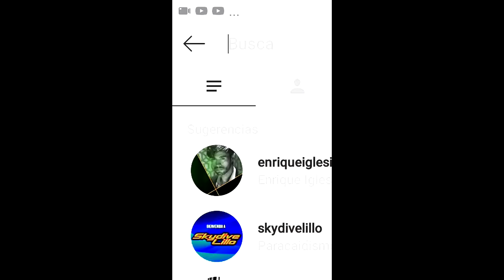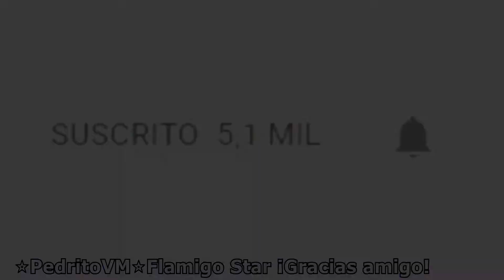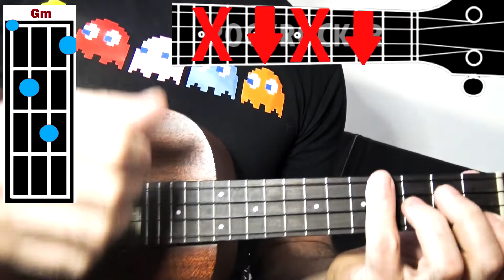Cómo tocar LLEGASTE TU 💖 CNCO [ UKELELE ] Tutorial ft Prince Royce Acordes para cover fácil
💖🎵🎵🎵  ¡ PIDE TU TEMA FAVORITO !   🎵🎵🎵
 TUTORIALES fáciles GUITARRA y UKELELE Sencillos
para canciones fáciles, adaptadas para que te diviertas tocando

Compártelos con tus amigos/as para que ellos también conozcan,
y déjame tus comentarios para que sepa que opinas y sobre qué temas quieres que creemos más contenido.
Otras ideas sobre el tema:
CNCO, Prince Royce - Llegaste Tú
CNCO, Prince Royce - Llegaste Tú (Letra Oficial)
CNCO, Prince Royce - Llegaste Tú (Letra)
LLEGASTE TÚ (PART. PRINCE ROYCE) - CNCO - LETRAS.COM
Letra de Llegaste Tú - CNCO feat. Prince Royce - Lyrics
'Llegaste tú', de CNCO y Prince Royce: letra y vídeo - Happyfm